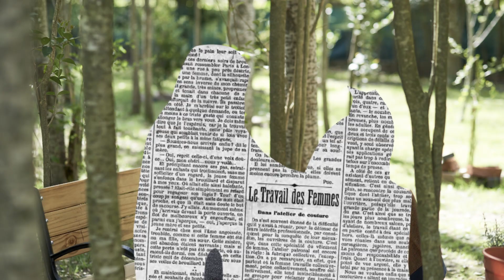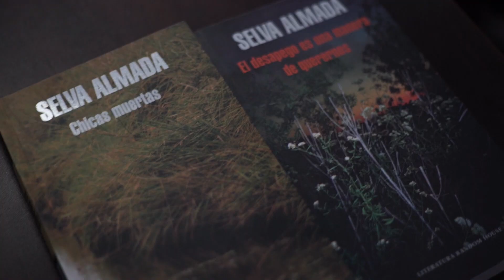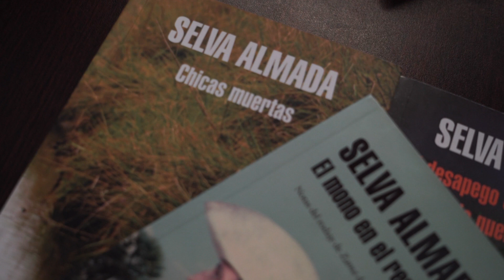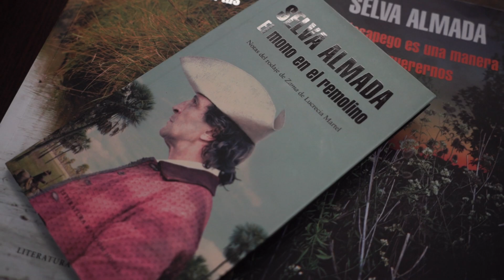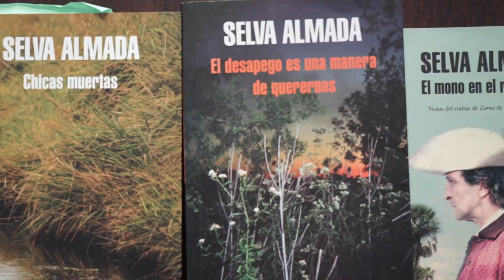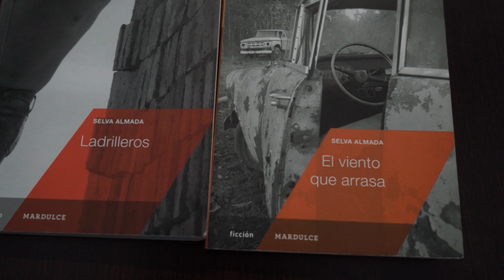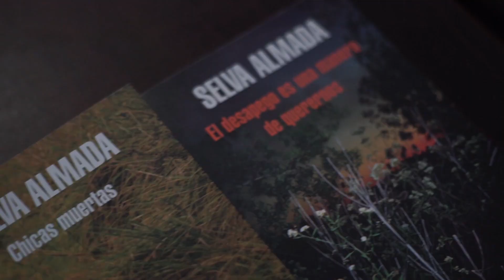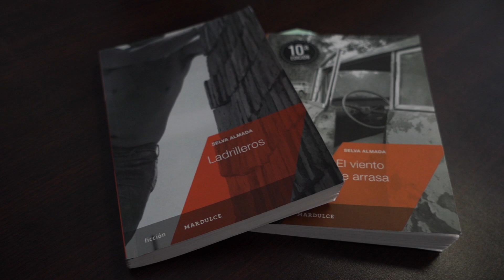Apalabradas: SELVA ALMADA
El ciclo de entrevistas de la Biblioteca Nacional que recoge los nombres de las mujeres que están escribiendo la historia de nuestra literatura nacional.

Conducido por los periodistas Ana Da Costa y Gastón Francese.
Producido por la Biblioteca Nacional Mariano Moreno.

El ciclo recoge los nombres propios de mujeres que crean en sus regiones; voces que cuentan la vida de los cuatro puntos cardinales de Argentina; autoras que miran la verdad desde sus realidades campestres, urbanas, en la montaña o el río, cerca del mar o encerradas en un departamento de dos ambientes. Un rescate de letras nacionales, de espíritus que están escribiendo la historia de nuestra literatura nacional.

El sábado 1° de mayo se estrenó por  canal Encuentro.
La primera temporada de Apalabradas se visualiza también desde la plataforma Cont.ar.